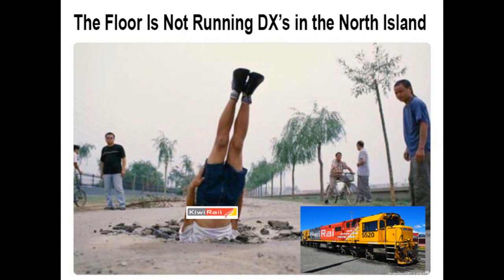Trainspotter's Meme Compilation (1)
I was bored, OK. Basically these were the result of me screwing around in Photoshop while attempting to think of funny memes.